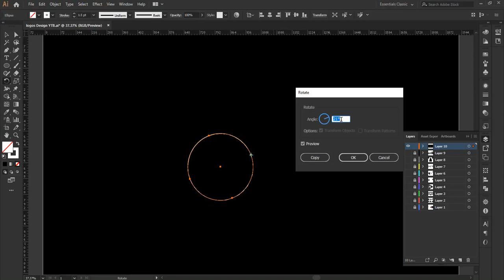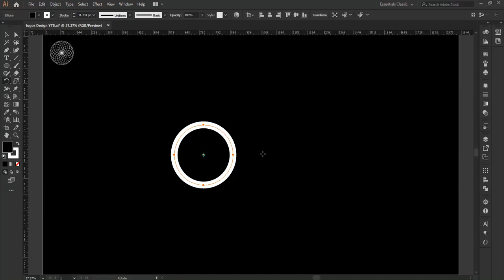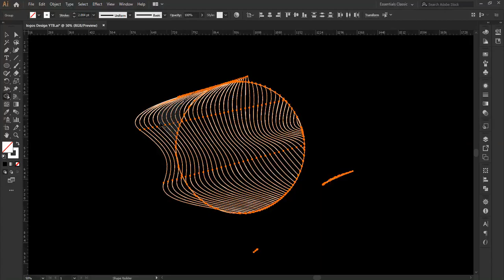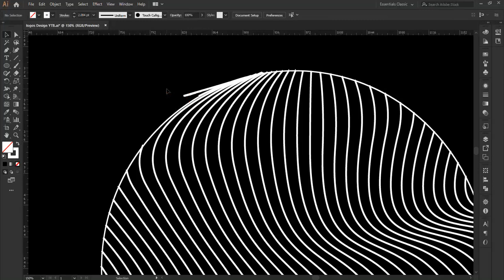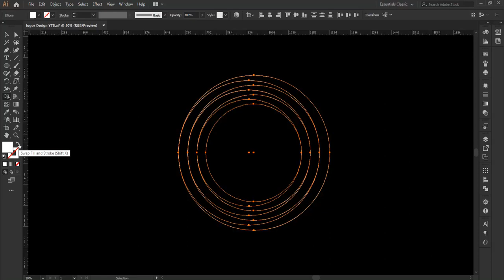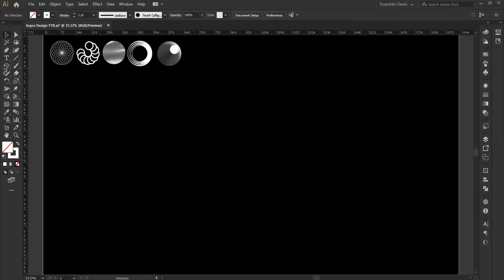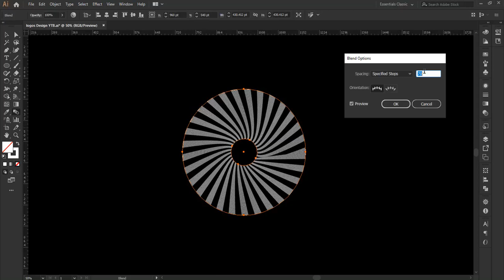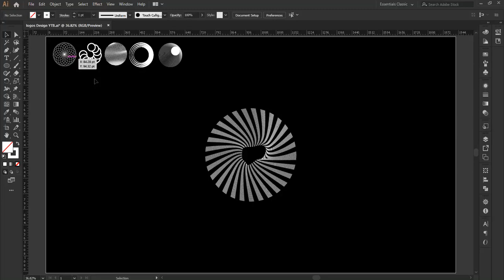Let’s jump to illustrator And make some cool Design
KW: logo design,
logo maker,
logo redesign,
logo art,
logo battle,
logo boy,
b logo design,
b logo illustrator,
logo creator,
logo creation,
logo channel,
logo critique,
c logo design,
c logo illustrator,
letter c logo,